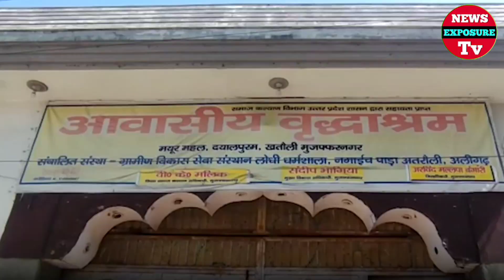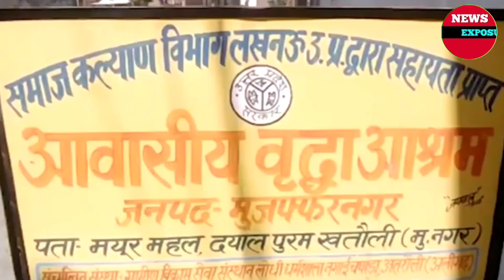খোঁজ নেননা সন্তানরা, মনের দুঃখে ২ কোটি টাকার সম্পত্তি সরকারকে লিখে দিলেন বৃদ্ধ